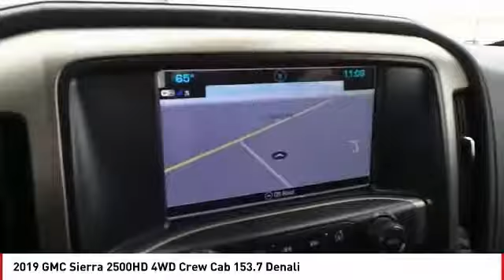2019 GMC Sierra 2500HD San Angelo TX H19348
2019 GMC Sierra 2500HD 4WD Crew Cab 153.7 Denali

NOTITLE